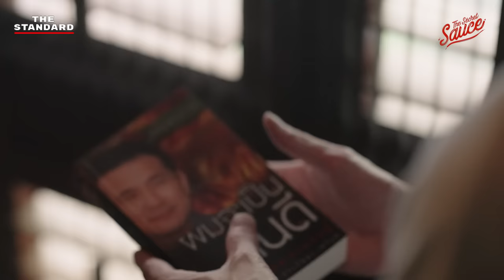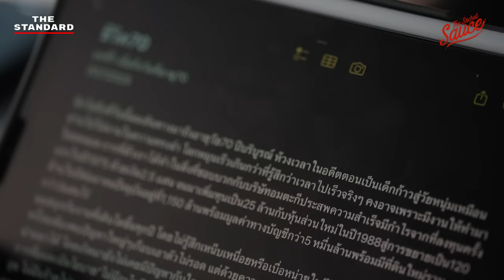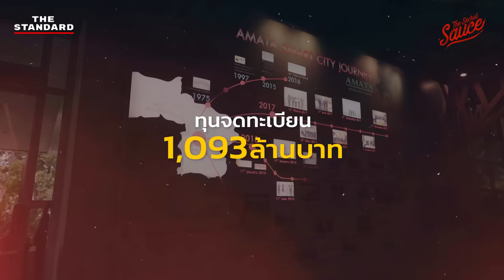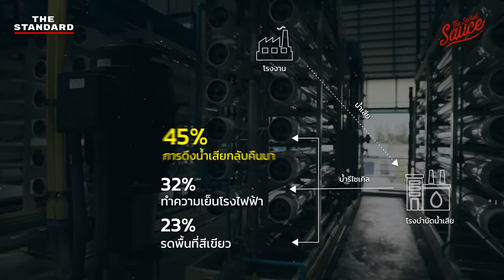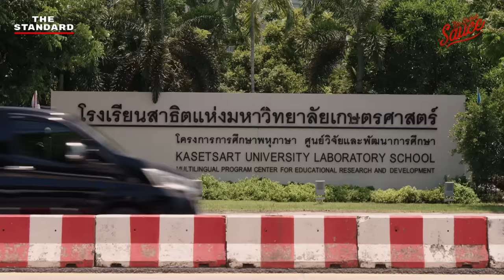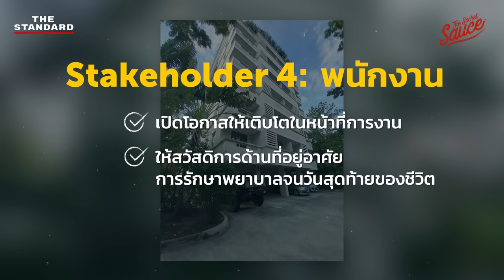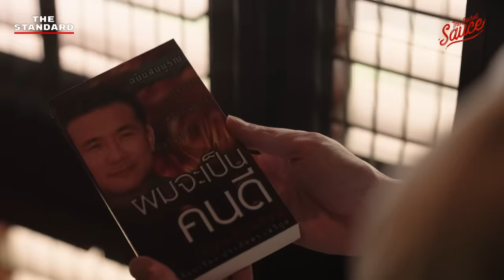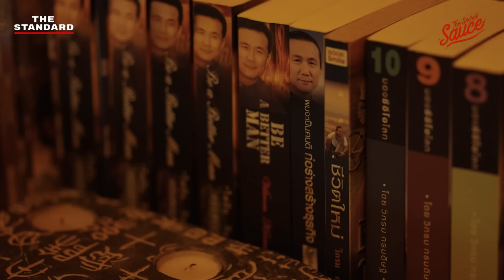วิกรม กรมดิษฐ์ ปรัชญาจากศูนย์สู่ศูนย์ ‘องค์กรผมจะเป็นอมตะ’ | The Secret Sauce EP.677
วิกรม กรมดิษฐ์ หนึ่งในมหาเศรษฐีไทย ผู้ก่อตั้ง AMATA นิคมอุตสาหกรรมที่ลงมือทำเรื่อง ‘ความยั่งยืน’ ตั้งแต่วันที่ธุรกิจอื่นๆ ยังมองเพียงแค่กำไรระยะสั้น

ธุรกิจนิคมอุตสาหกรรมของเขามีทุกอย่างครบครันราวกับเมืองในฝัน ทั้งบ่อน้ำที่ใหญ่จนกักเก็บน้ำไว้ใช้ได้ถึง 24 เดือน ถนนที่คุณภาพสูงกว่ามาตรฐาน สุสานสำหรับพนักงาน แถมยังมีพื้นที่ที่จัดไว้ให้ชาวบ้านได้มาประท้วง…ชีวิตของเขาโลดโผนราวกับตัวเอกในภาพยนตร์ ทั้งทรยศหักหลัง คราบน้ำตา และปลายกระบอกปืน จนเขียนหนังสือได้เป็นสิบๆ เล่ม

เคน นครินทร์ เดินทางสู่บ้านกุฎาคาร เขาใหญ่ วันที่เขากำลังเขียนหนังสือเล่มใหม่ในวัย 70 ปี เพื่อถอดบทเรียนเส้นทางการก่อร่างสร้างธุรกิจ AMATA สู่องค์กรอมตะ เคล็ดลับการเจรจาและมัดใจ Stakeholders พร้อมบทสนทนาดำดิ่งถึงความเป็นมนุษย์ที่ผิดพลาด ล้มลุก เรียนรู้ จนตกผลึกเป็นปรัชญาจากศูนย์สู่ศูนย์

**แก้ไขข้อมูลผิด นาทีที่ 52:57 Special Thanks Vikrom Kromadit